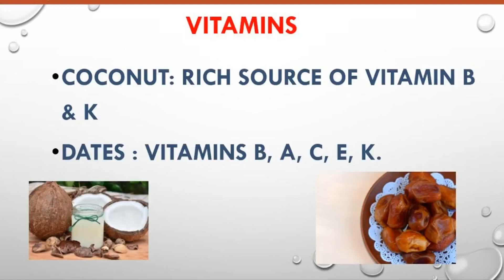COCONUT VS DATES | Find out which one is more useful for us and which one has more nutritions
People associate fruits with particular culture or community but every fruit has its own benefits. As long as everything is consumed in limits and not consumed in excess, all fruits and vegetables are essential for human being or many living creatures.